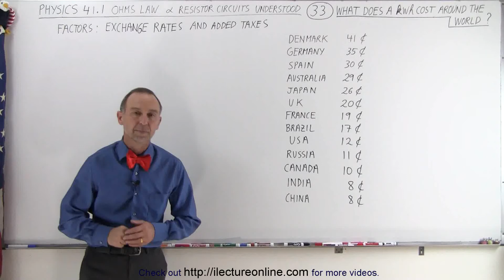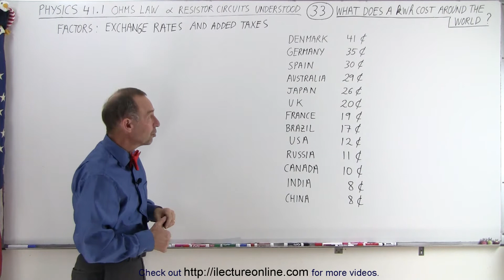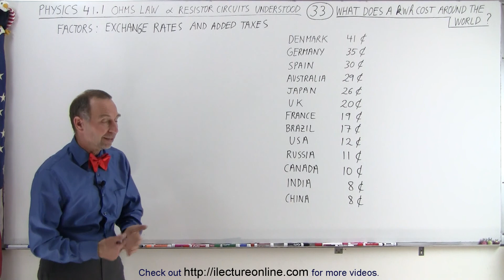Physics - E&M: Ch 41.1 Ohm's Law & Resistor Circuit Understood (33 of 42) Cost of kWh Around World=?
In this video I will discuss how much does a kilowatt hour of electricity cost around the world in the countries of Denmark, Germany, Spain, Australia, Japan, U.K., Franck, Brazil, USA, Russia, Canada, India, and China.